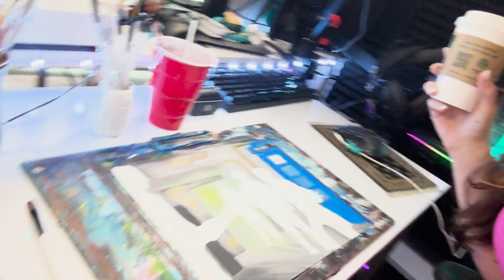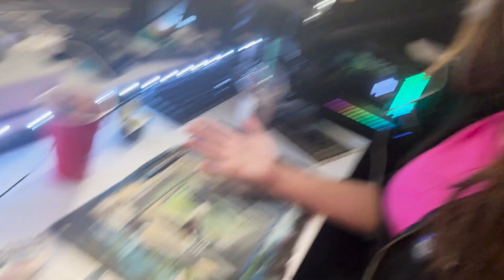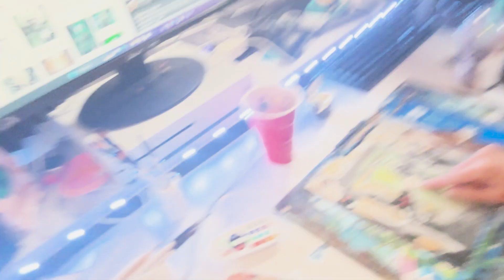Dr. Who Mystery Painting in Only 8 Hours - Ft. Angela Clark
Amazon Wishlist

King CAAN - Go Again ft. ELYSA